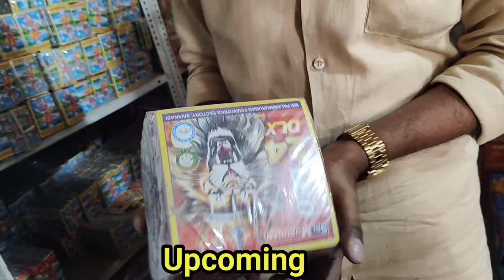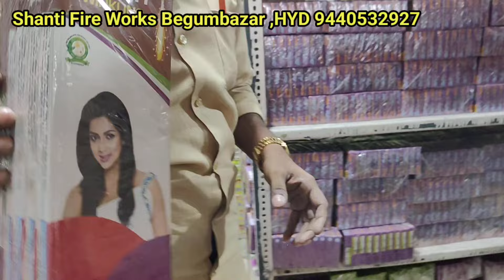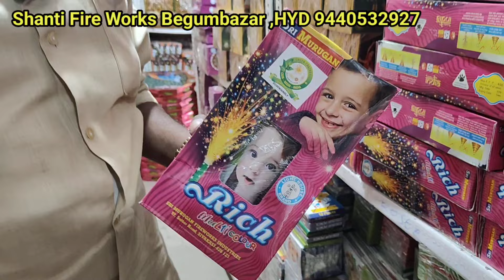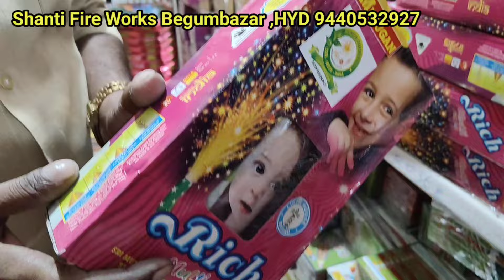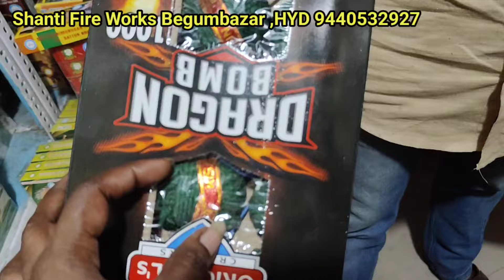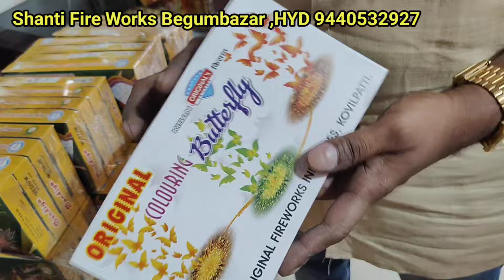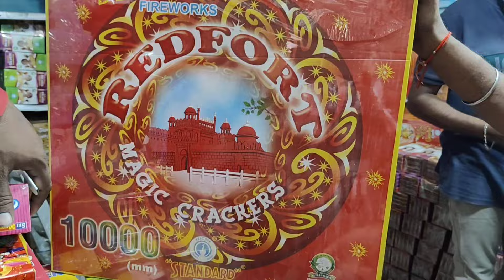MRP 1000/- మన రేటు 100/- Crackers Wholesale లో ఇంత తక్కువన | Shanti Fire Works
MRP 1000/- మన రేటు 50/- బేగంబజార్ లో crackers wholesale లో ఇంత తక్కువన  | shanti fireworks

Today, we have a special feature on one of the most exciting industries during the festive season - the Diwali crackers business. Diwali, also known as the festival of lights, is an auspicious time when people come together to celebrate and spread joy. And what better way to do that than with a dazzling display of crackers! So, let's dive into the world of Diwali cracker business and explore the magic behind it."

Shop Address
Shanti fireworks
Feelkhana
Begum bazar
Hyderabad
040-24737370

Shanti Fire Works
Feelkhana , begumbazar
Hyderabad
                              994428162